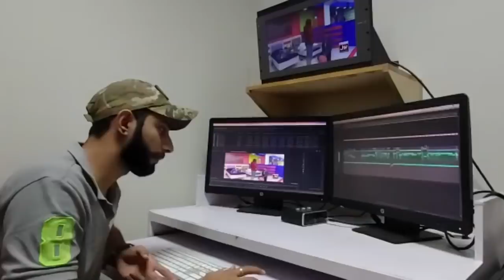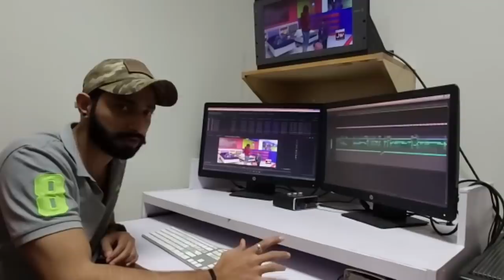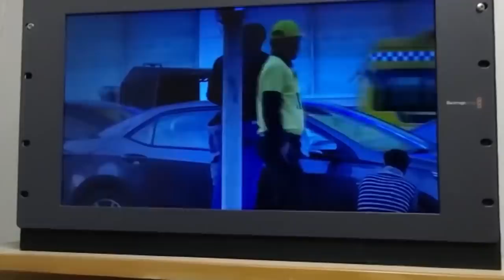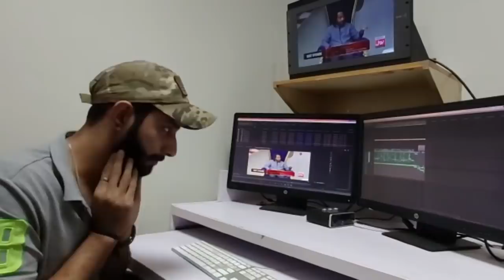Champions With Waqar Zaka Episode 22 | Champions BOL House | Waqar Zaka Show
Champions With Waqar Zaka Episode 21 | Champions BOL House | Waqar Zaka Show